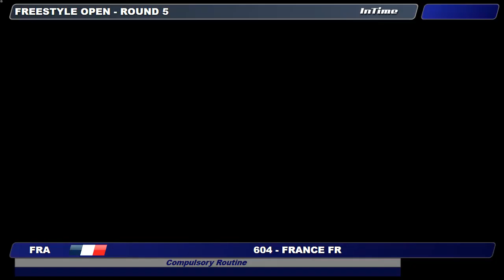FREESTYLE – SAUT 5 - MONDIAL TANAY - FFPARACHUTISME 2021 ©Video courtesy of FAI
Equipe de France de FreeStyle : Yohann ABY, Jean-Marie GARES